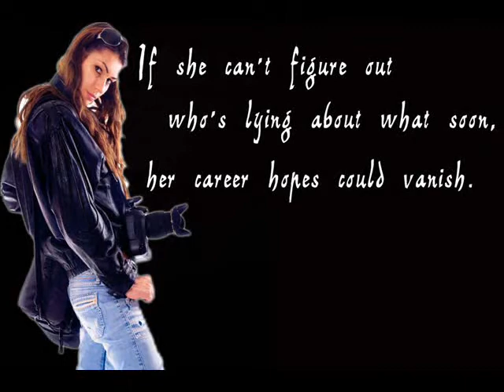Obey Me First attempt